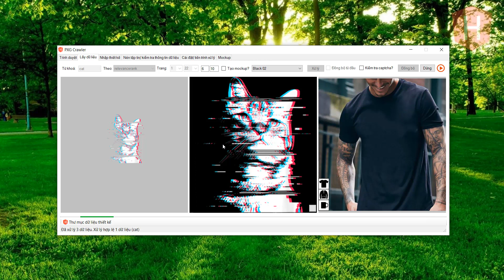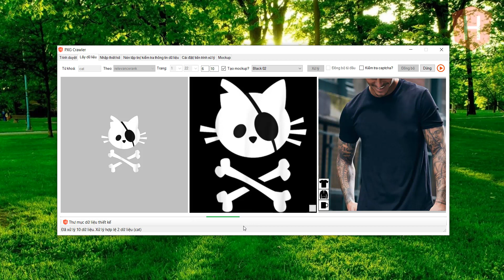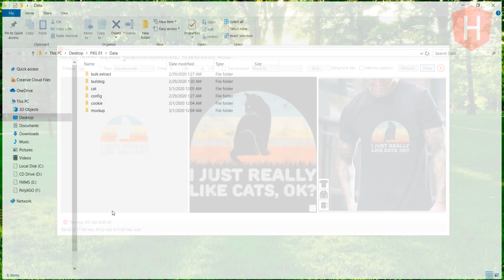Xử lý dữ liệu theo từ khoá đầu vào - PXG Crawler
✅ Mọi người hay mua sắm tại Lazada, Tiki, Shopee, Bách Hoá Xanh, Thế Giới Di Động... thì ủng site mình nhé (mình cảm ơn)